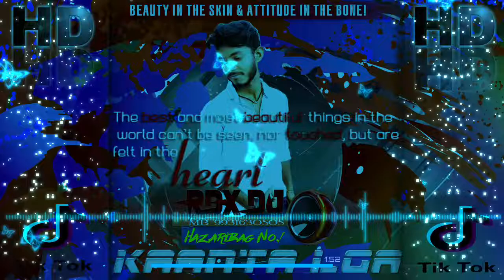Kanta Laga Tik Tok viral song RDX DJ Hazaribag No.1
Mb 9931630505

कृपया ध्यान दे यह चैनल किसी गलत उपयोग के लिया नहीं बनाया गया है अगर मैंने आपका कोई गाना अपलोड किया है और यदि आप इसे हटाना चाहते हैं तो यहाँ कुछ करने से पहले हमसे सीधे संपर्क करें - आपके गाने को हटा दिया जायेगा - ईमेल के माध्यम से मुझसे संपर्क करें या यूट्यूब निजी मैसेजिंग सिस्टम।

RDX DJ HAZARIBAG NO.1

DJ setup ke liye contact Karen